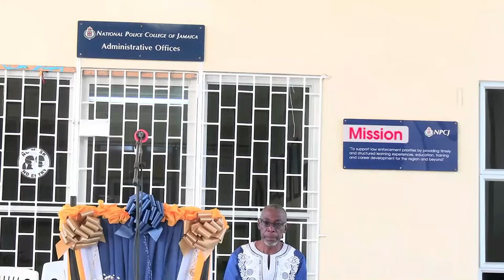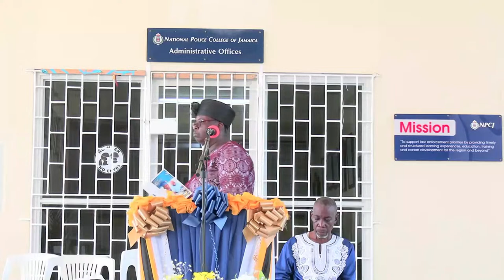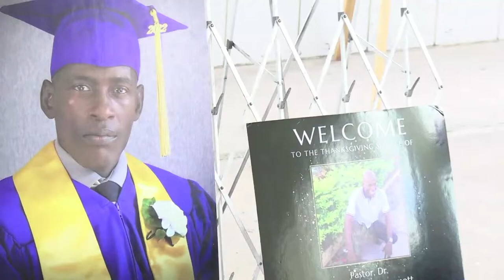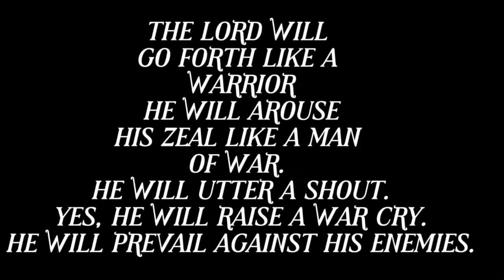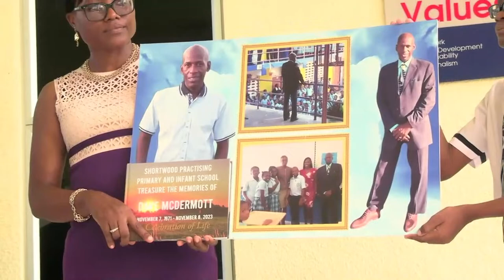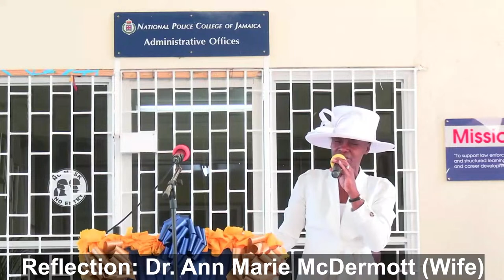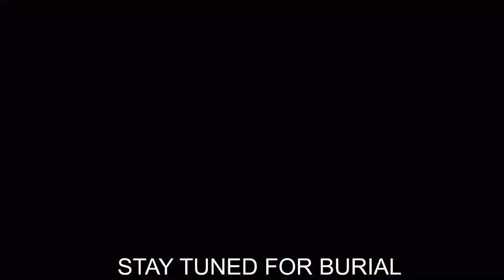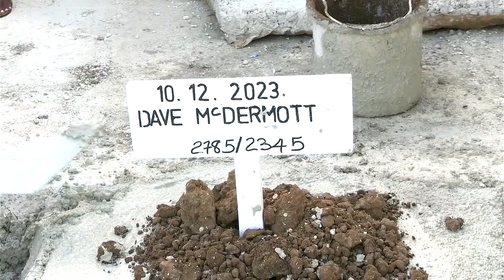THANKSGIVING SERVICE - Pastor, Dr. Dave John McDermott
Born November 6, 1970 and died November 9, 2023

Venue for Funeral National Police  College of Jamaica
Twickenham Park, St Catherine

Interment at Thetford Park Cemetary, Old Harbour,  St Catherine.